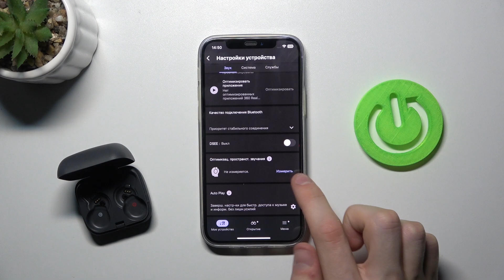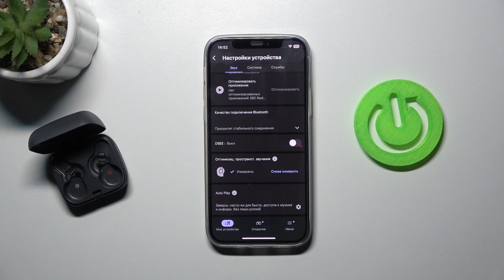SONY WFL900H | Как оптимизировать пространственное звучание на SONY WFL900H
В этом видео мы покажем, как на устройстве SONY WFL900H оптимизировать пространственное звучание. Для того, чтобы настроить пространственное звучание на SONY WFL900H, внимательно ознакомтесь с этим видео.

Как оптимизировать пространственное звучание на SONY WFL900H? как настроить пространственное звучание на SONY WFL900H? как настроить звук на SONY WFL900H?